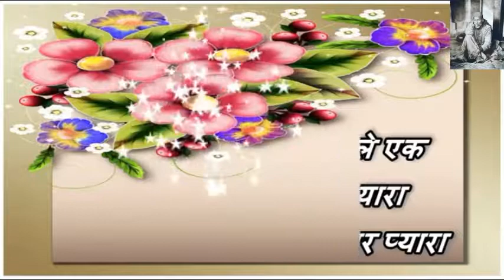Best Happy Diwali Wishes Greetings Whatsaap Quotes | लग जाओ गले एक दूसरे के मेरे यारा आया है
Best Happy Diwali Wishes Greetings Whatsaap Quotes | लग जाओ गले एक दूसरे के मेरे यारा आया है | Diwali Animated Greeting